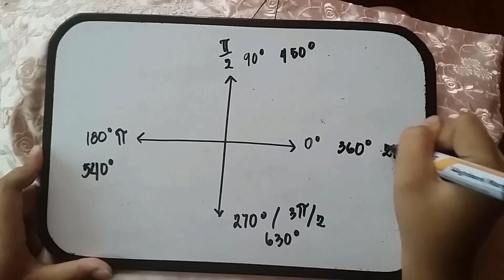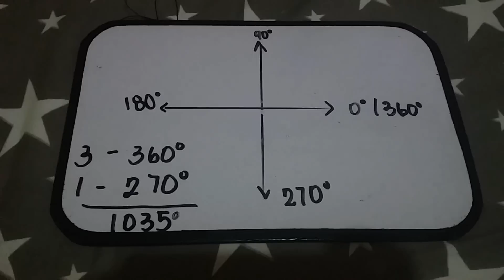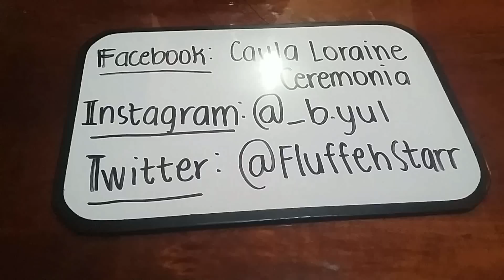Quadrantal Angles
XI - Isaac Newton
Ceremonia, Cayla Loraine